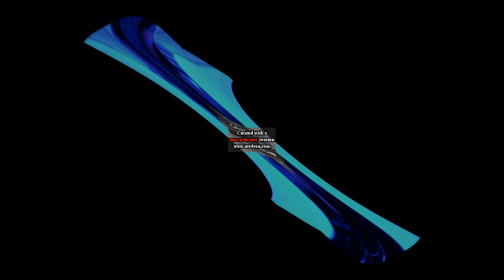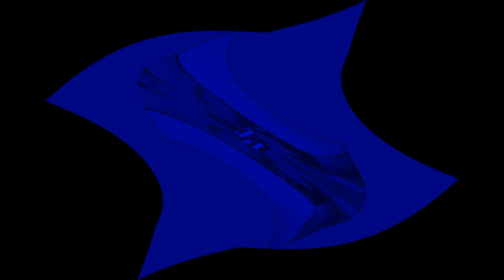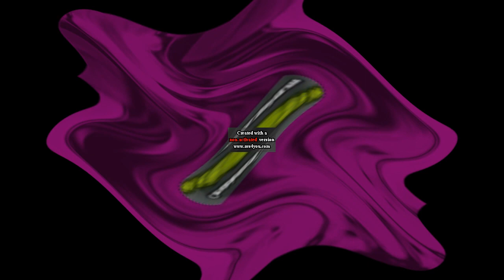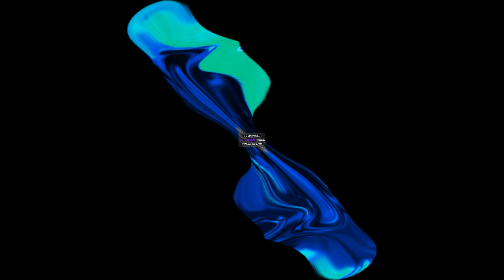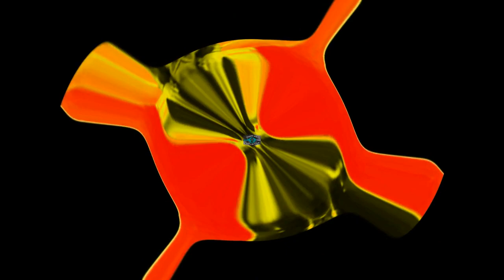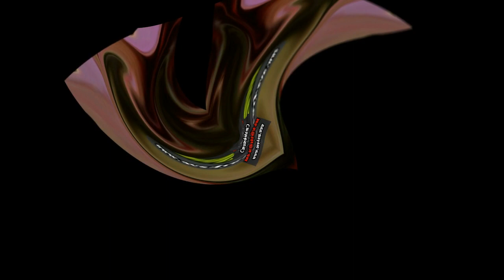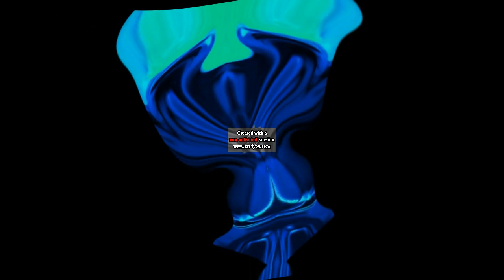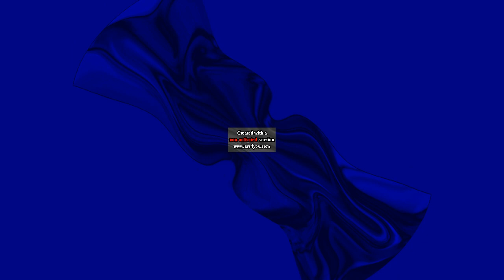[RQ] Preview 2 You Want to Know Center Effects Center Effects Center Effects Center Effects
Note: 1 hour Video is Back
Request By: @SuperSpyingSpider_Official
Export: 6 Hours 20 Minutes